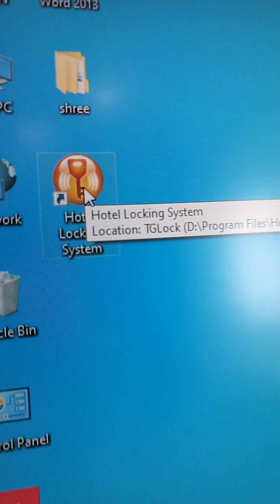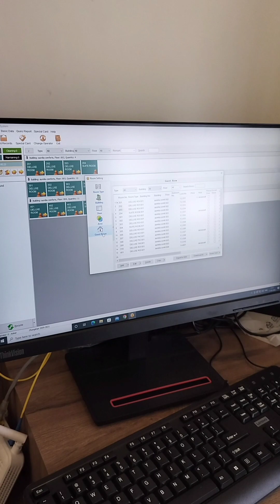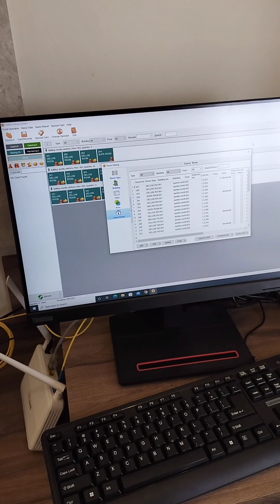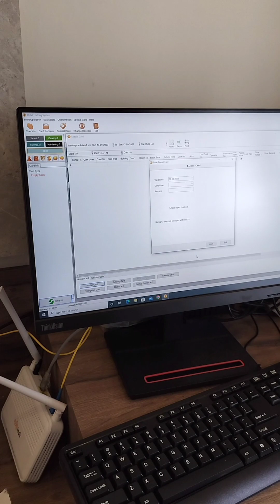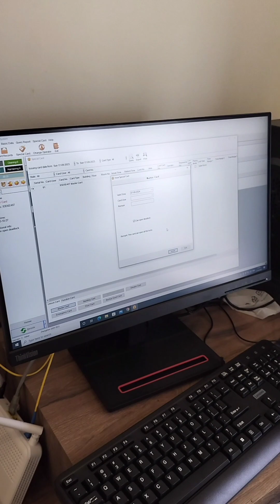HOTEL RFID DOOR LOCK INSTALLATION AND PROGRAM